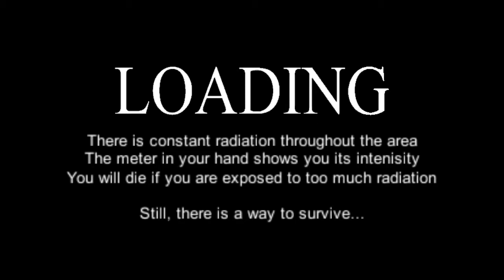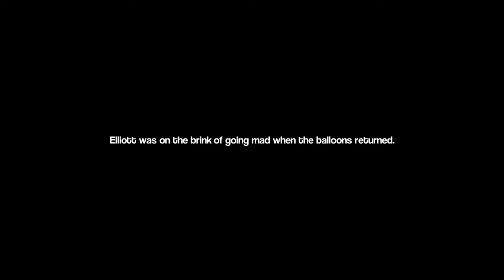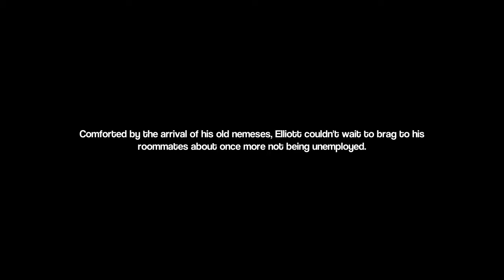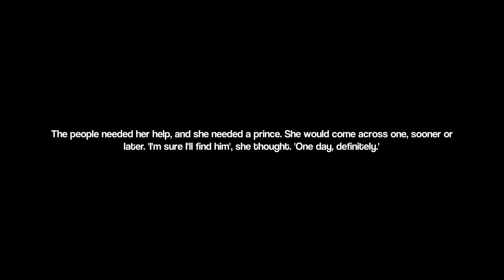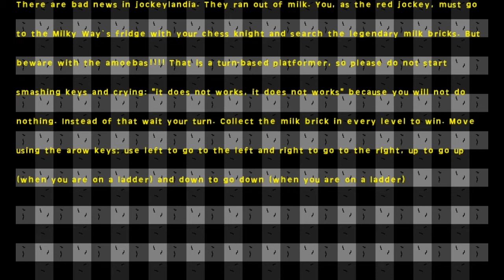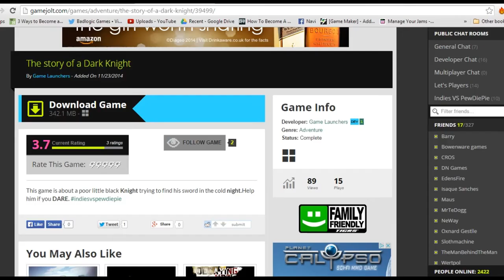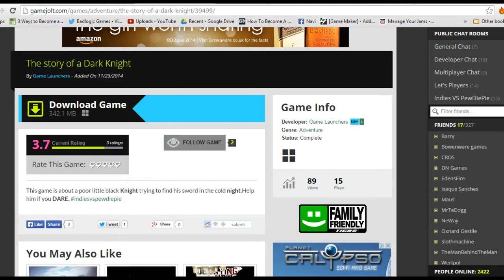Jupi Plays Indie Games: ALL THE INDIE GAMES [Indies Vs Pewdiepie] [Part 38]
Basically I wanted to play all of the games that were entered in the Indies Vs Pewdiepie, so I did. The object of the game jam was to create a game in 72 hours, from scratch (basically) with the theme "Fun to play, fun to watch" + laughter in mind. Check them all of the games out